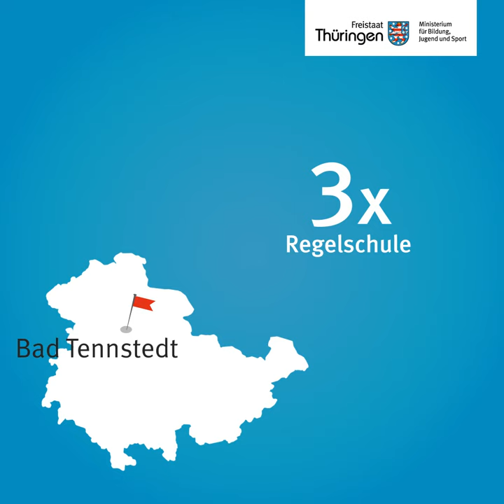Einstellungen zum Schulhalbjahr 2018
Thüringen stellt zum zweiten Schulhalbjahr 177 Lehrerinnen und Lehrer dauerhaft in den Schuldienst ein. Dabei gilt: Jede frei werdende Stelle wird nachbesetzt. Die rot-rot-grüne Landesregierung stellt damit mehr neue Lehrerinnen und Lehrer ein als jede andere Landesregierung zuvor. Von diesen Stellen konnten 13 bisher nicht besetzt werden, weil dafür keine Bewerbungen vorliegen. Für Lehramtsanwärterinnen und Lehramtsanwärter besteht somit kurzfristig die Chance, in den Thüringer Schuldienst einzusteigen.

Weitere Informationen zu diesen unbefristeten sowie zahlreichen weiteren befristeten Stellen in allen fünf Schulamtsbereichen gibt es